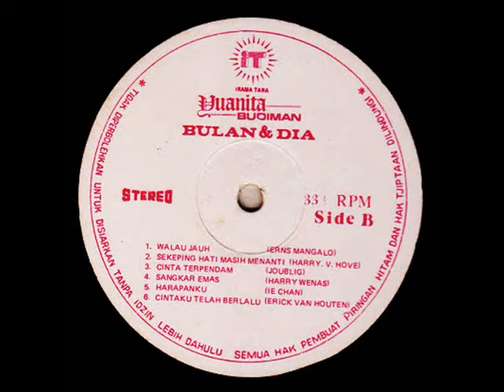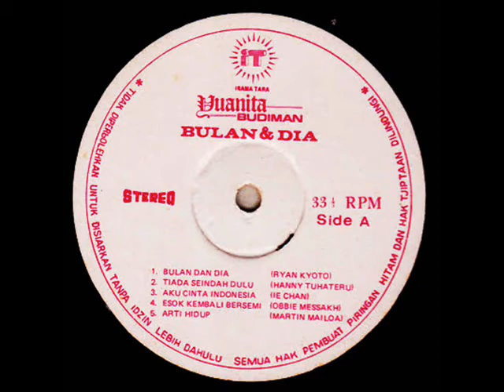yuanita budiman _ sangkar emas (1978)